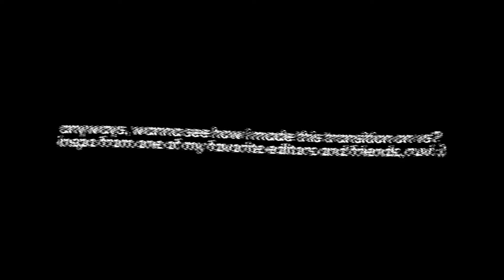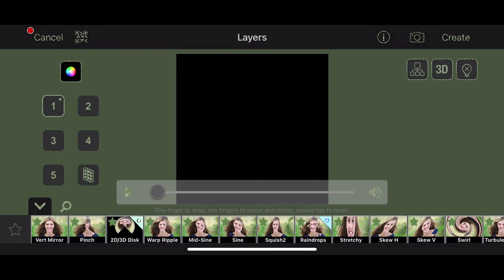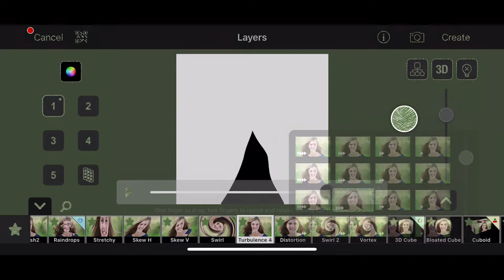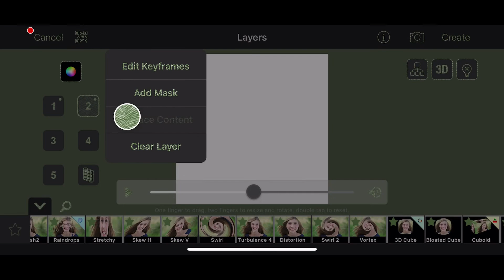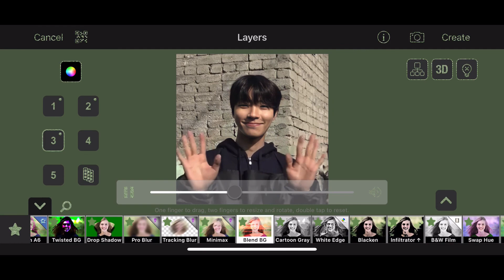circle wipe with turbulence transition on videostar!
0:00 MAIN INTRO
0:11 VIDEO INTRO
0:21 TRANSITION PREVIEW
0:27 TUTORIAL
4:38 OUTRO

big thank u for watching! i appreciate u more than u know!! please let me know if u need help/want to request anything! my socials, important links, and an important message are below!!

✉︎¹ . . ⁽ᵇᵉᵉᵖ ᵇᵉᵉᵖ⁾ daily remember ::
[this was written one year for suicide prevention month, but i want to keep it here year round, as it affects many around the world everyday. you’re loved.]
i know feeling alone can really suck. i know how bad it hurts to not be able to even explain why you’re hurting. i know you feel alone sometimes, and some of you feel that way more than others. that’s okay!! there’s absolutely nothing wrong with feeling down. as much as you might feel like you’re all alone in that state, you’re not! you’re never alone. we all go through shit and feel terrible. some of us just have more to go through and some of us don’t know how to handle it. one thing i can tell you that i know for sure, is that suicide is NOT the answer. please don’t make a decision so huge because you’re hurting. as much as you may be thinking the world would be better without you, you’re so wrong! okay? you’re so so wrong. leaving this world will hurt so many people, even if you think no one cares for you. i do, and i don’t care if i don’t even know your name. you still matter. everyone has a chance to heal, and it doesn’t matter how much you’ve gone through, what you’ve done, said, you can always heal. you’re strong enough to get through it, i know you can! as much as i wish i could even be there to hug you, i know that i can’t. what i can offer is my time though, and i’m hoping you’ll consider it if you need to talk about anything. i’m not a counselor and i don’t have experience and i can’t give you advice, alright, but… i’m a really good listener!! and i promise if you need to get anything off your chest, i will never judge you. if it hurts too much to keep it inside and you need to release the pain, you can talk to me! especially since i won’t know your situation. if you think no one around you will get it, just message me. i’m more than happy to listen to you, anytime. you deserve to let it out, and be open and vulnerable. my instagram is down below, and a few more socials if you want to connect through any of them. having said all this, i hope maybe you’ll change your mind and consider healing instead of leaving. we don’t want you to go. stay.
you’re loved.

video duration: nightskies. on sc
👤 : hwang inyeop
font in video : nexa bold

# ❝ [about me] ¡! ❞
she/her, 20, leo, infj, it major, social reject

# [my links!] ꒱ ↷🖇 . . . .

𝗦𝗶𝗻𝗰𝗲𝗿𝗲𝗹𝘆,
  𝗞𝗮𝘆𝗹𝗲𝗲